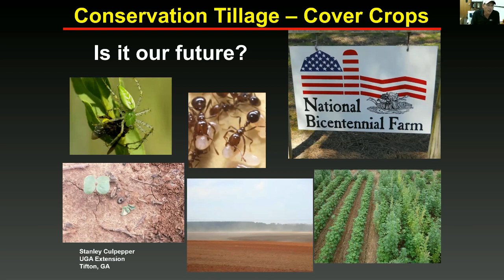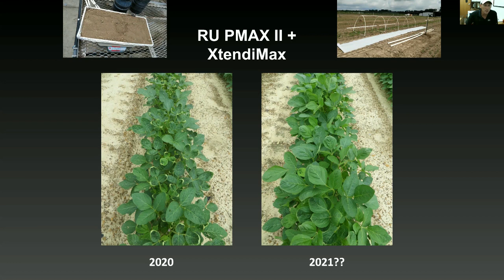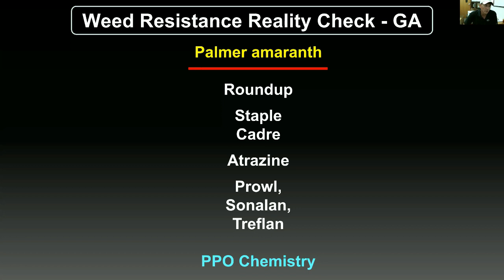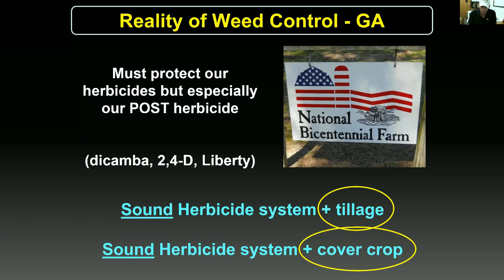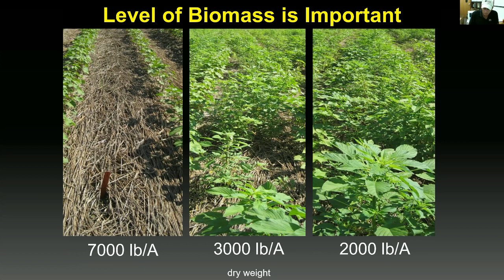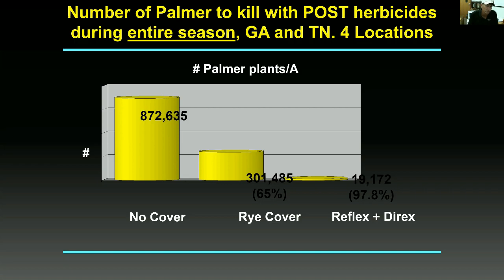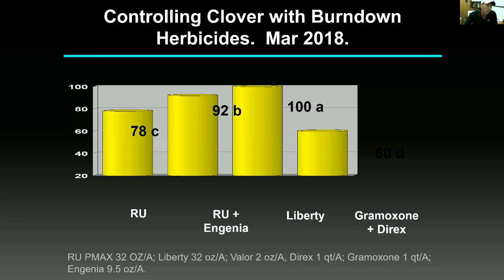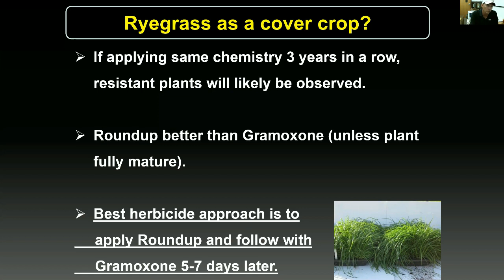Cover crops could be a critical component in long-term herbicide resistance management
Stan Culpepper, University of Georgia Cooperative Extension, discusses the benefits of cover crops in managing herbicide resistance.